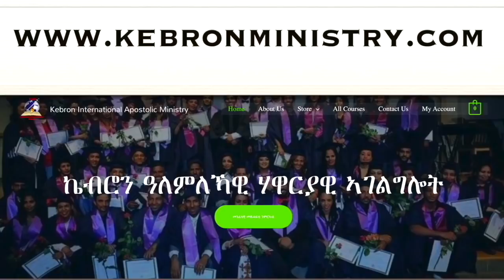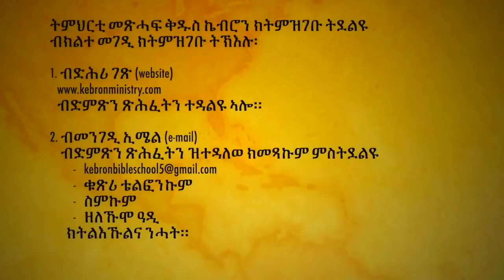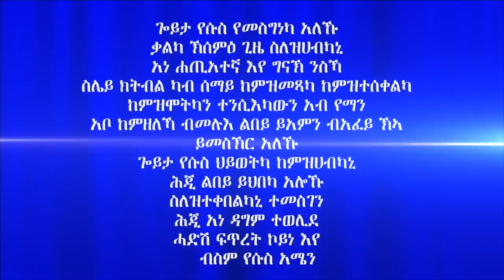ቅድሚ ቃል ኣምላኽ ምንባብካን ምግልጋልካን